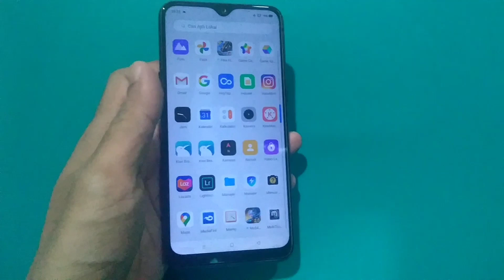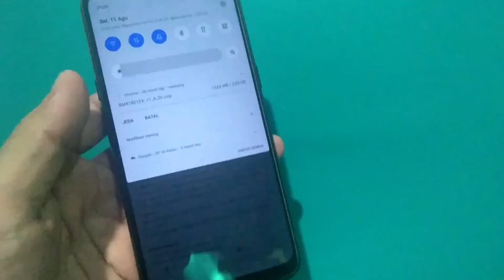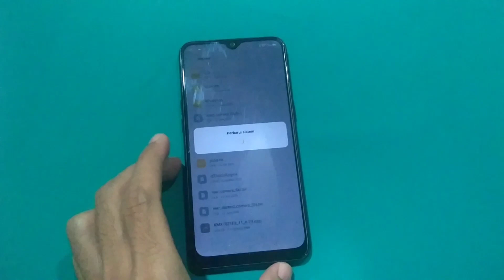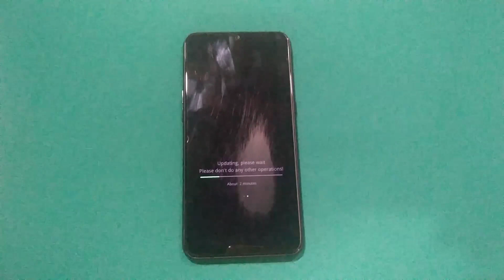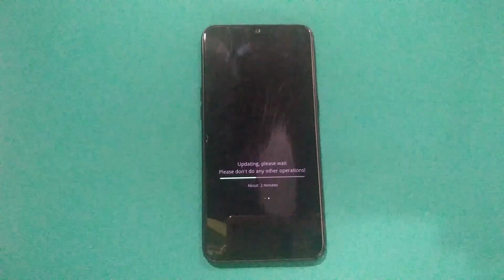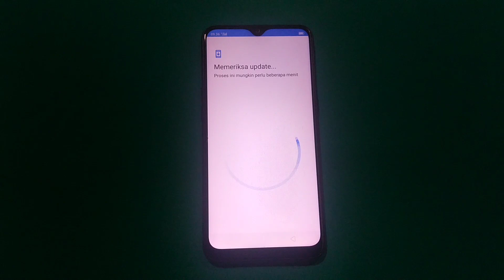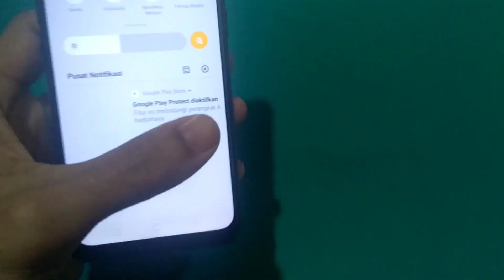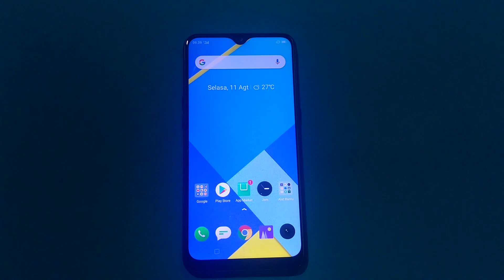Cara Downgrade Realme 3 Android 10 Realme UI Jadi Android 9 Color OS 6 Work 100%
Cara Downgrade  RUI ke Color OS 6 Mudah Tinggal Download Firmware nya  Di Web Resmi Realme dan insttal melalui  manajer file tanpa harus UBL/Root

Untuk Downgrade Hanya bisa di Android 10 Ekor C.11 - C.13 - C.14 - C.15 - C.19 - C.20 - C.21 dan Yang Terbaru Seterusnya...